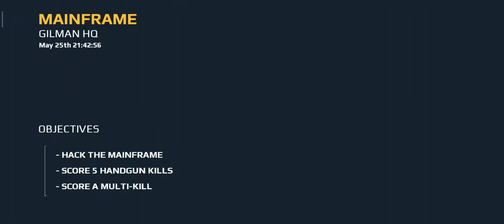Modern combat 5 mainframe Gilman hq the hunt gameplay video walkthrough Android IOS HD #6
The hunt for saunders has been long and Arduous.

HACK THE MAINFRAME
SCORE S HANDGUNS KILLS
SCORE A MULT-KILL

games video,
games download,
games games,
games 2019,
games and,
games apps,
games all,
games android,
games aarti,
games ads,
games and sports,
games add,
games and videos,
games acche acche,
a ganesh ke mummy,
a games of shadows,
a ganesh babua,
a gamestop,
a ganesh ki mummy,
a games of thrones audiobook,
a ganesh ke mummy dj,
a ganesh ke papa dj song,
games bus,
games baby,
games better than pubg,
games ball,
games background music,
games bataye,
b games car,
b games online,
b games online jio phone,
b games free fire,
b games play,
cardi b games,
mattyb games,
games come,
games cricket,
games cake,
games chocolate,
x games play,
x games bmx,
games dikhaye,
games dj song,
d-games apps,
3d games,
initial d games for android,
d&d games on ps4,
games explained,
games explained in hindi,
games easy,
e games documentary,
e games final,
e games cringegames video,
games download,
games games,
games 2019,
games and,
games apps,
games all,
games android,
games aarti,
games ads,
games and sports,
games add,
games and videos,
games acche acche,
a ganesh babua,
a gamestop,
games bus,
games baby,
games ball,
games background music,
games bataye,
b games car,
b games online,
b games play,
cardi b games,
mattyb games,
games come,
games cricket,
games cake,
games chocolate,
x games play,
x games bmx,
games dikhaye,
games dj song,
d-games apps,
3d games,
games explained,
games easy,
e games documentary,
e games final,
games download,
games games,
games 2019,
games and,
games apps,
games all,
games android,
games aarti,
games ads,
games and sports,
games add,
games and videos,
games acche acche,
a ganesh babua,
a gamestop,
games bus,
games baby,
games ball,
games background music,
games bataye,
b games car,
b games online,
b games play,
cardi b games,
mattyb games,
games come,
games cricket,
games cake,
games chocolate,
x games play,
x games bmx,
games dikhaye,
games dj song,
d-games apps,
3d games,
games explained,
games easy,
e games documentary,
e games final,
e games cringe

hamarizindagi,